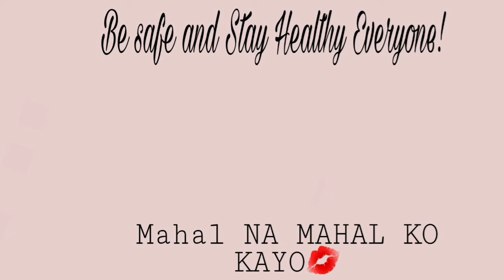MAG INGAT SA NABIBILING ISDA /STORY TIME